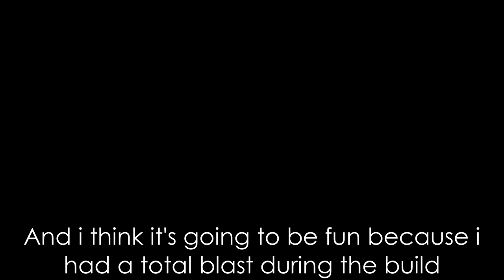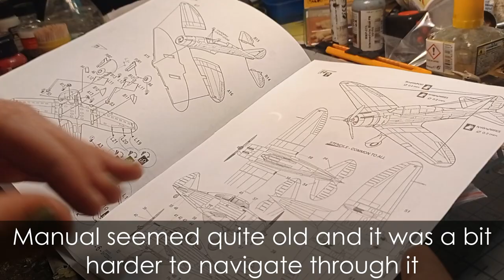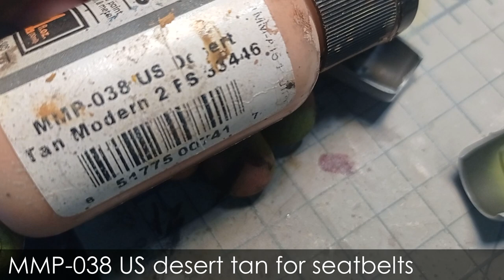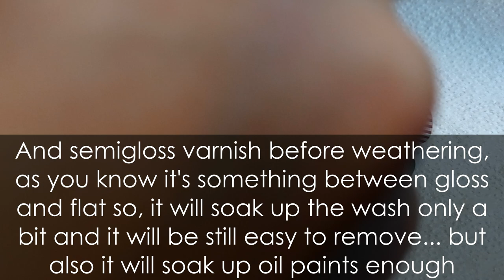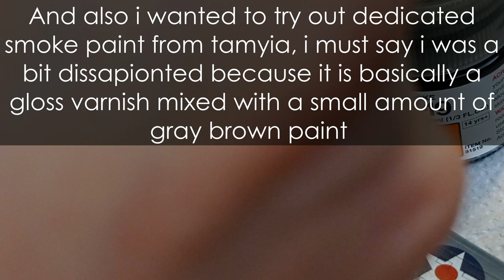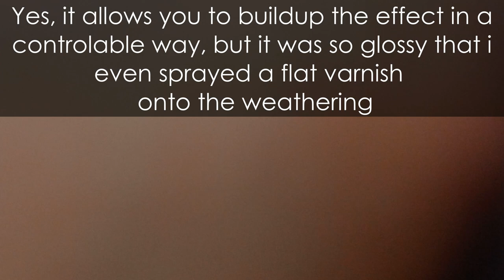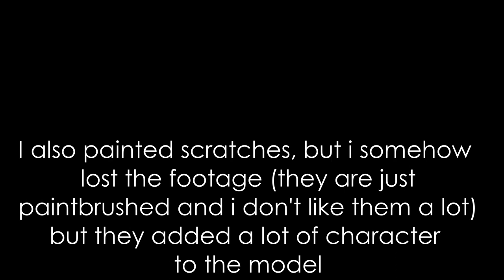The build was a total blast! Seversky P-35 Special Hobby 1/72 FULLBUILD!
In today's video, i'm gonna show you how i had a blast while building this little and cute P-35 from special hobby

Sorry for my terrible english,
i'm not a native speaker and i'm still learning

Edited in: Movavi Video Editor

Bye!